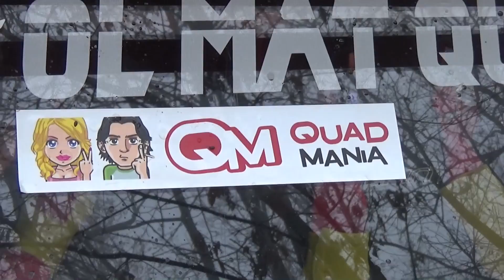OL MAT QUAD GROUP : POLENTA & CINGHIALE VI IL FILM